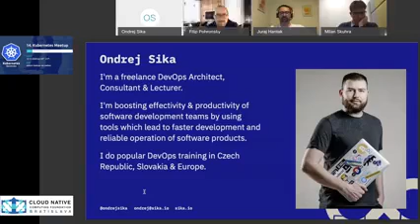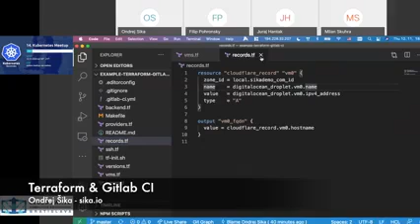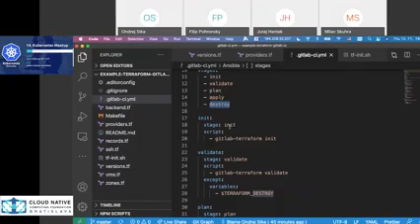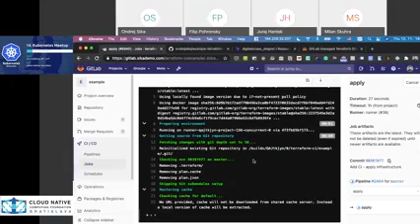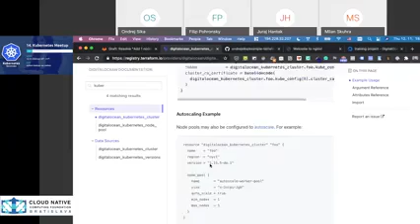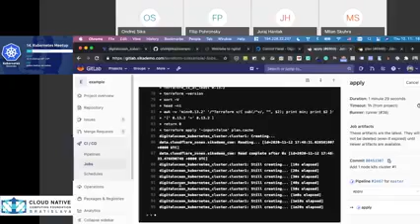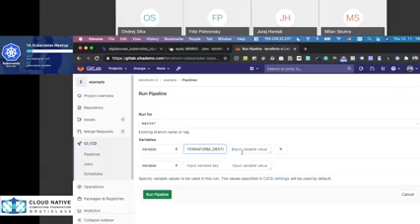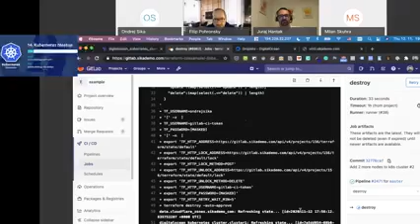14. CNCF SK meetup || Automatizace nasazovani infrastruktury pomoci Terraformu a Gitlab CI || Ondře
Ondřej Šika {sika.io} predstaví Terraform a Gitlab CI vrátane dema.